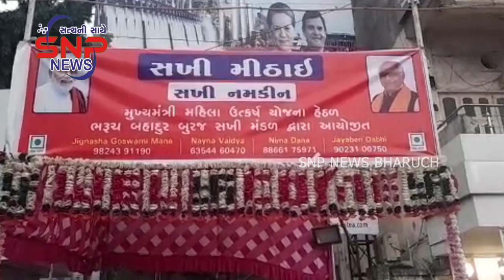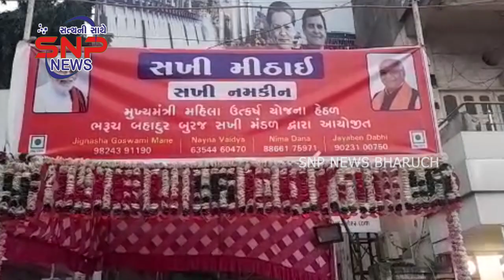20/10/2022 SNP NEWS BHARUCH { ALL NEWS }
*પરિવર્તન ચેનલના સેટ ટોપ બોક્સ પર ચેનલ નંબર ૯૮૧.. ઉપર SNP NEWS BHARUCH સાંજે ૮ કલાકે અને પૂનઃ પ્રસારણ સવારે ૧૦ : ૦૦ કલાકે નીહાળી શકો છો*